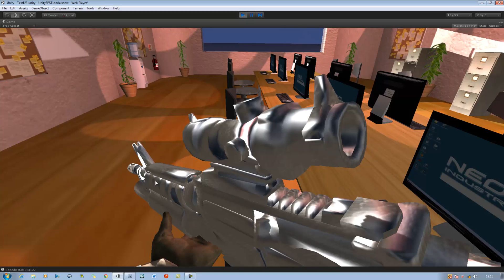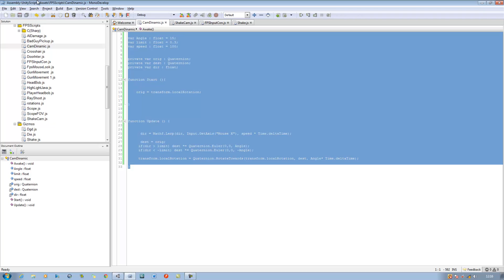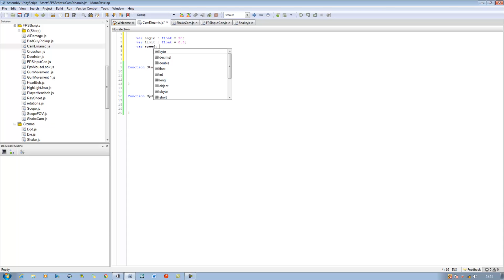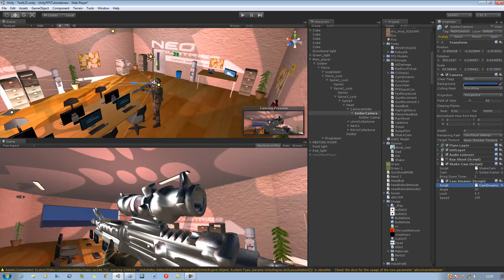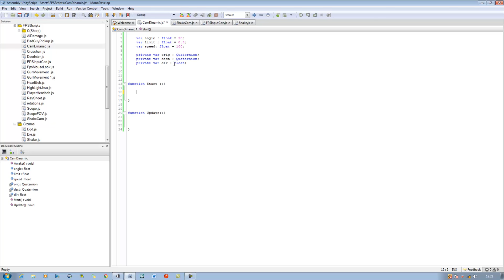041 -HyperShadeTutorials - Unity 3D Dynamic Camera Movement (Java Scrip) Part 1 of 2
Add me on Skype: Hummad.Nazir

All the content in this video belongs to me an me alone.The model i have paid for and i have every right to use it model can be found at turbosquid. The code is done by me and copied from no one else.

There is also no copyrighted music in this video

Hi guys,

This video will show you how to make a dynamic camera movement. this script will work when we look left and right on our mouse.

The gun sound is free to use and can be found

majority of textures seen in the video can be found at the following

Both sites are free and you can use there sounds.

It is a free model and free to use.

Swat model was bought as well and the link below shows that

The music in the main intro was created by my composer and i have a signed contract below from him saying i have the commercial rights to use it in my videos.

At the end of the video i have given a link to my reviews channel.

I have the permission of Roman Agapov to upload this video as it is his game on to my reviews channel.

The office was modeled for me by my brother a quick and simple model to help with tutorials.